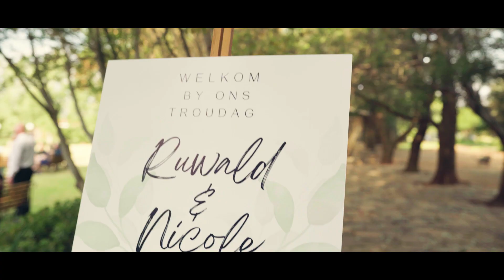Nicole & Ruwald | Bloemfontein | 2022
Nicole and Ruwald got married at Pepermossie Venue and Guest House in Bloemfontein, Free State, South Africa.

If you are in the Free State area and want a cinematic wedding such as this, feel free to get a quote from us

Videographer: Willem van der Merwe representing Playhouse Productions
Photographer: Chandese Photography
Venue: Pepermossie Venue and Guest House

Gear used
Camera: Sony A7C
Lenses: Sigma 35mm f1.4 & Sony 85mm f1.8
Filter: Hoya 67mm Variable Neutral Density
Gimbal: DJI Ronin S
Audio: Tascam DR-10L & Zoom H5 Portable Audio Recorder
External Monitor: Neewer F100 7 Inch Camera Field Monitor

Songs:
Daniel Pratt - Real Thing
John Coggins - I Get Up
Reed Pittman - Home
All licensed through Artlist